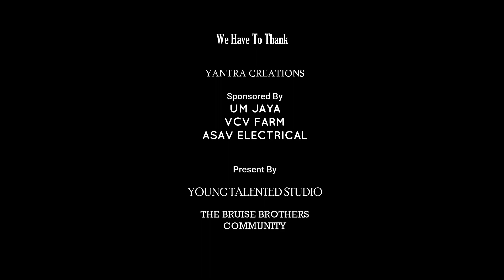THAIPUSAM IPOH 2020 | Malaysia | Cinematic | Vihaanz | 4K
Thaipusam is the biggest festival for Hindus after Deepavali and usually falls in January or February. It is observed as a day of thanksgiving and paying penance for Lord Murugan.